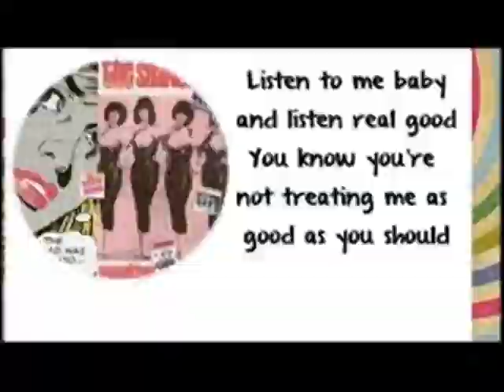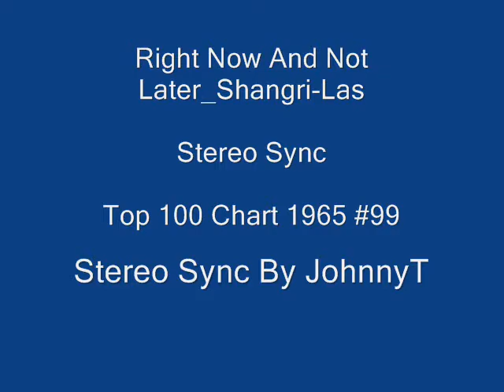Right Now And Not Later Shangri Las Stereo Sync